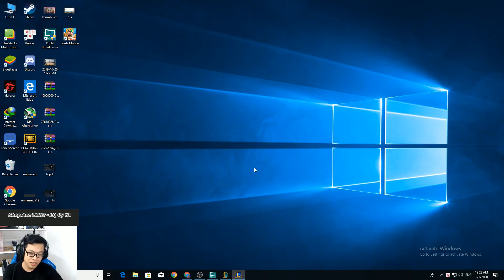Nhân Phẩm Ùa Về | Taliyah Lật Kèo Quá Trí - Này Thì GÁY | Đấu Trường Chân Lý